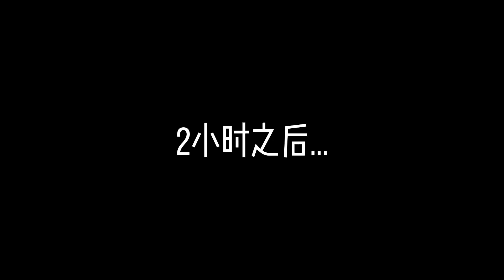貝利亞妄想侵略神秘星球，但沒想到這顆星球竟有神秘詛咒，貝利亞這次可被坑慘了！神火大寶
哈嘍！大家好我是神火大寶！
神火大寶 奧特阿風 奧特曼 迪迦 賽羅 光 劇情解說 本頻道製作的所有作品都經過嚴格審核，確保對兒童絕對安全。